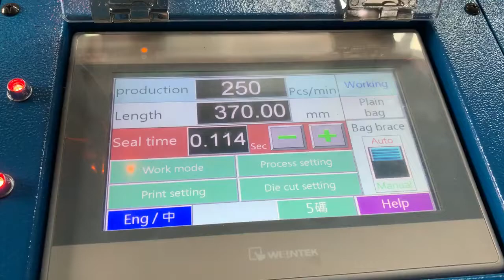All-Servo Drive T Shirt Bag On Roll Bag Making Machine ft. Swing Type Feeding System | PLAS ALLIANCE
T Shirt Bag  Bag On Roll with core auto insert system - 32RTWDFA-VR-2
Plas Alliance has a variety of plastic bag on roll machines for customers to choose, and is committed to innovation and research and development. So far, it has developed a variety of bag making machines for various bag formats.

【T-Shirt Bag On Roll Making Machine Features】
👍 High speed Continue feeding system available in 200/250/300rpm systems.
👍 Tension-less sealing avoids sealing line pull & elongation for high-speed production.
👍 Rotary Die cut by Magnetic cylinder with simple die cut blade exchange.
👍 Inverter controlled feeding matching main machine speed for easy operation without manual adjustment.
👍 Support to work for Jumbo film slitting into two separate roll with post gusset in line system by Option (or model : 36RTWDFA-VR+SLG2)
👍 Equipped with LCD touch panel, easy to operate
👍 Switch control to exchange bag making process without adjustment
👍 Bag re-wind in roll , paper CORE insert in line automatic
👍 End of Film, core auto STOP

【Machine Available System】
🔸 Tension-less sealing
🔸 T shirt bag on roll
🔸 Flat bag on roll
🔸 S type bag on roll

【Company Intro】
“PAL- Working with you to create all types of bag making automation solutions!”
Like the first companies in 1988 to create the first bottom seal bag machine started, and since then, we have been studying bag machine design, manufacturing, innovation and change with the bag, we have always kept up to date technology, continue to explore, develop more labor-saving, cost-saving bag machinery, to provide customers with a complete bag packaging solutions, growing up with customers, a business partner to create the pinnacle!